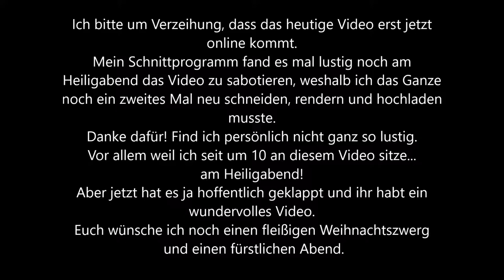MINECRAFT CHIMNEY #07 🎄 Oha Tannenbaum!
Minecraft Chimney Part 7 Oha Tannenbaum!

Minecraft Chimney soll zur Weihnachtszeit einmal Möglichkeit zum Runterkommen und Entspannen bieten. Wünsche sollen erfüllt werden und Träume wahr werden, denn in der Welt von Minecraft Chimney ist fast alles möglich. Ein kleines Elfendorf ruht in der Schnee bedeckten Ebene jenseits des Winterwunderwaldes und bietet dem Gast alle Möglichkeiten zur Entspannung, zum kreativen Bau und durchaus auch zum Abenteuer, sollte ihn mal die Abenteuerlust überrumpeln. Minecraft Chimney wird ein friedliches und entspanntes Projekt, bei dem geredet, philosophiert und in Erinnerungen geschwelgt werden kann. Es kann viel gebaut und gestaltet werden in der vorweihnachtlichen Winterwelt Chimney und der Phantasie sind keine Grenzen gesetzt. So vergeht die Wartezeit bis Weihnachten doch wie im Flug!